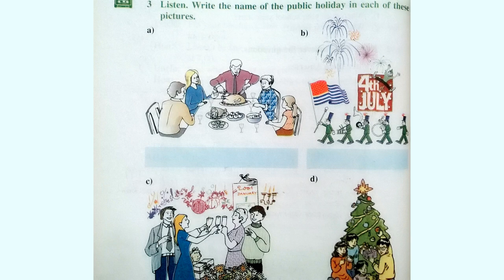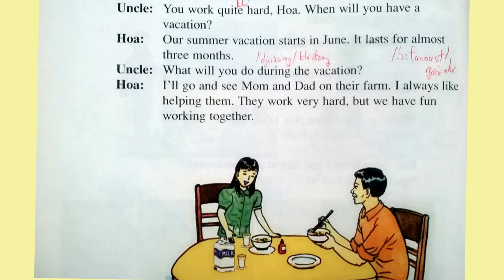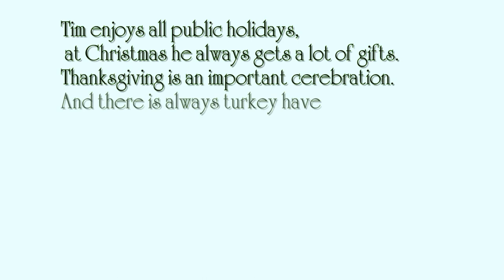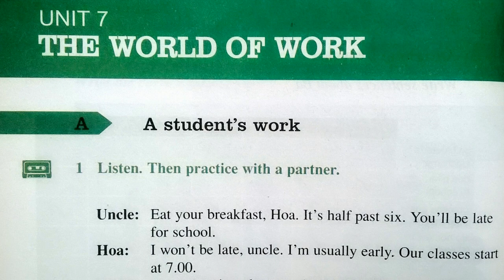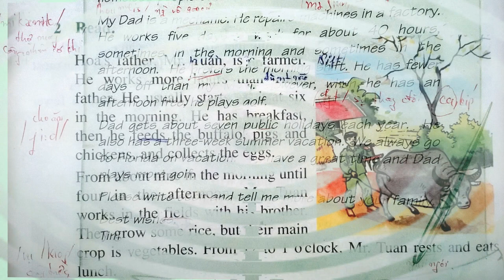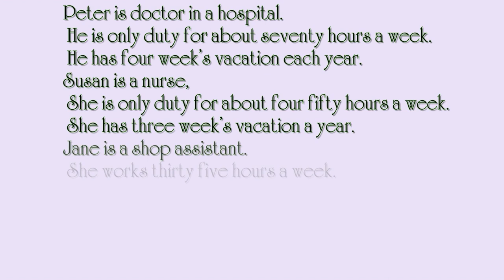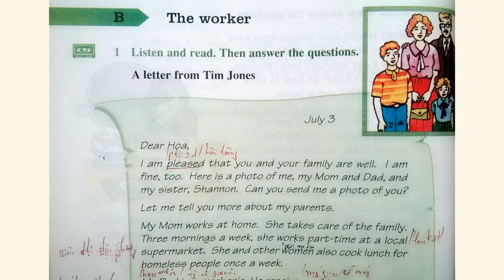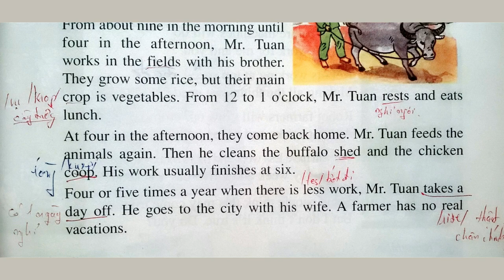Nghe Tiếng Anh Lớp 7 Unit 7 Full Trọn Bài